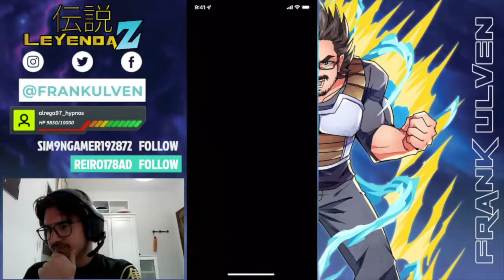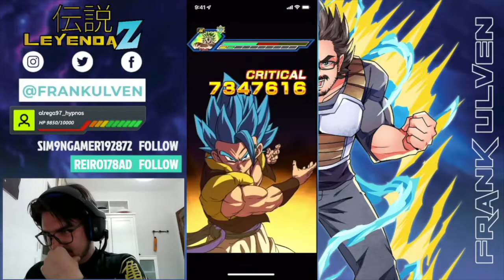Red Zone Broly - Leyenda Z